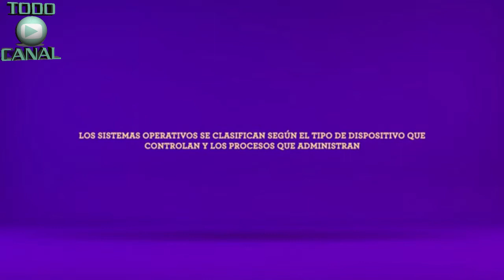¿QUÉ ES UN SISTEMA OPERATIVO?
Buen día amigos aquí les dejo pequeños tutoriales para conocer un poco más de tecnología.
🔘 COMENTA ✔
🔘 COMPÁRTELO ✔